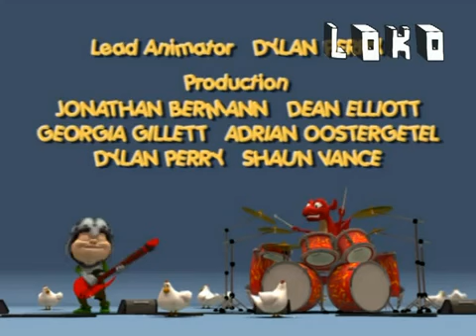loko.tv - Dragonslayer Junior - CHICKEN GUN